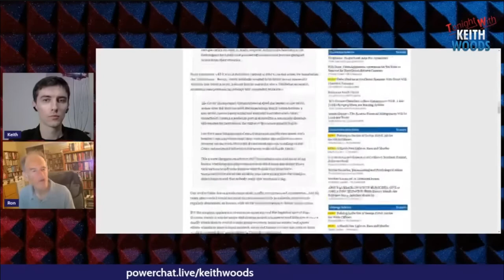Ron Unz and Keith Woods on Right Wing Schizopolitics